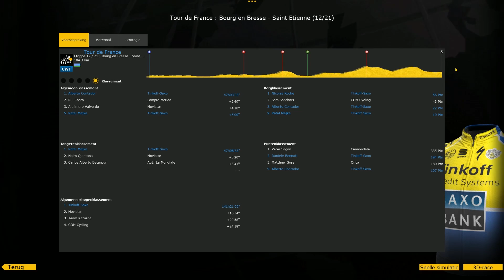Tour de France 2014 : étape 12 (Tinkoff-Saxo)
Pro Cycling Manager 2014 : PC gameplay / level easy
Tour de France étape 12
Bourg-en-Bresse » Saint-Etienne 185,5km
1. Contador
2. Sagan
3. Mollema